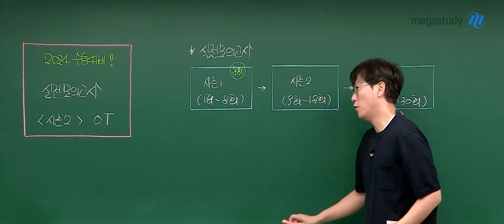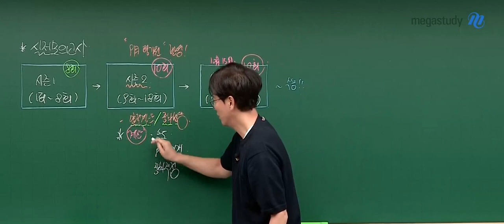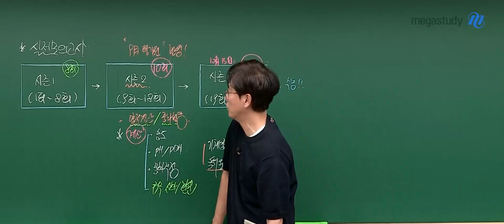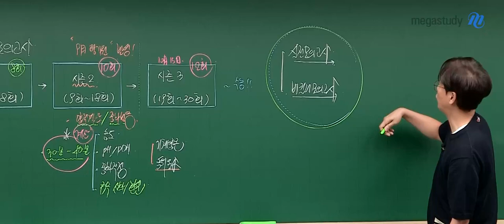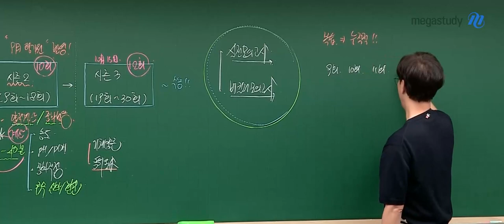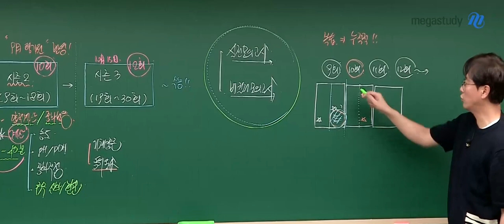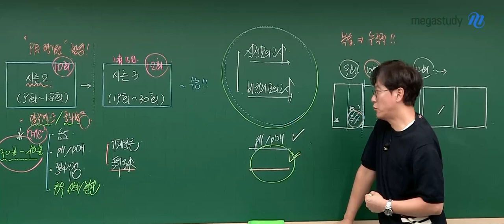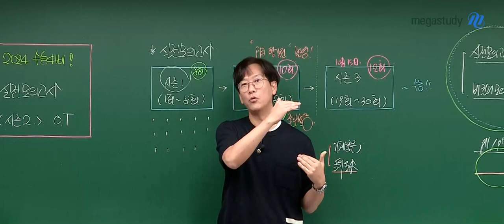[메가스터디] 화학 고석용쌤 - 2024 베테랑 실전 모의고사 시즌2 OT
화학 고석용 선생님의 2024 베테랑 실전 모의고사 시즌2 OT 영상입니다.